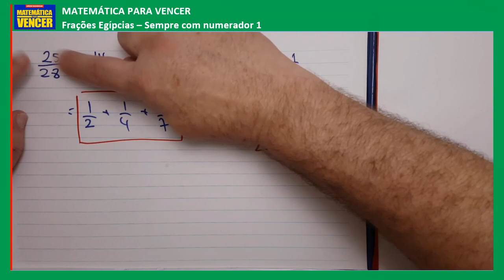x2 Frações egípcias Sempre com numerador 1 - Matemática MIX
Matemática MIX - coletânea de vídeos diversos, entre aulas e questões, agora no GOOGLE SALA DE AULA
Link permanente para acesso através da descrição do vídeo abaixo: